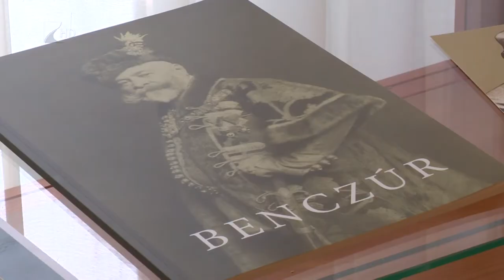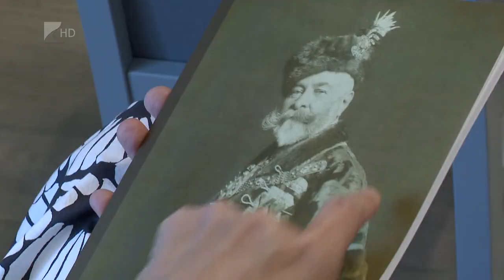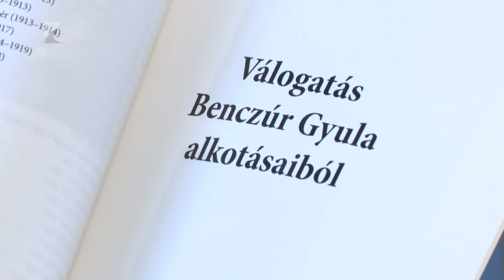Benczúr-emlékiratok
Igazi kinccsel gazdagodott a nyíregyházi születésű Benczúr Gyula festőművész hagyatéka. Több, mint hetven év után adták ki a mester fiának emlékiratát, melyben testközelből, személyes tapasztalatai alapján mutatja be apját az utókor számára. Az eredeti kézirat a salgótarjáni Dornyay Béla Múzeum adattárából került a Jósa András Múzeum szakembereihez. A könyv összesen 800 példányban jelent meg, a szöveget azonban digitalizált formában a felújított Jósa Múzeum Benczúr-tárlatán is láthatja majd a közönség.